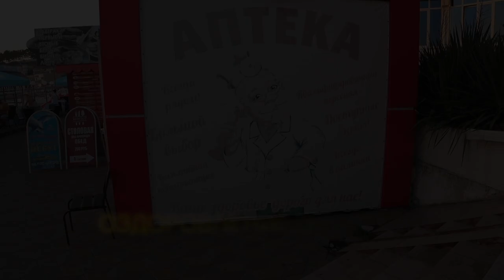ОЗДОРОВЛЕНИЕ ЭДУАРДА. Часть 8. Малахов.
Оздоровление Эдуарда. Продолжаем гнать грибок из организма! Грибок медленно, но поддается. Стопы ног превращаются в нормальные! Еще немного … Попутно выясняем, какие противопаразитарные средства наиболее эффективны против грибка стопы и не только …